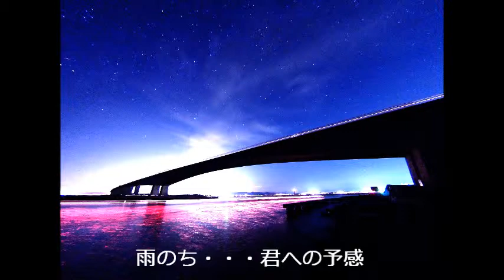ミステリー（武四郎）